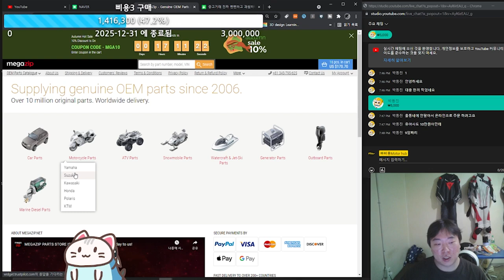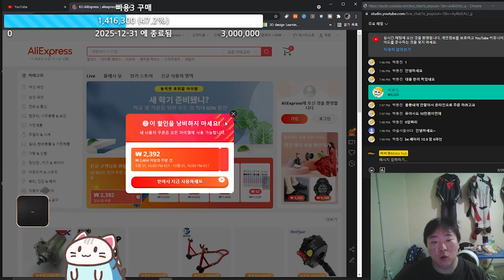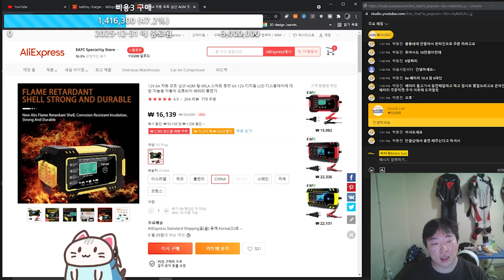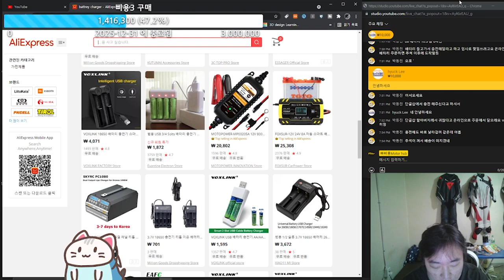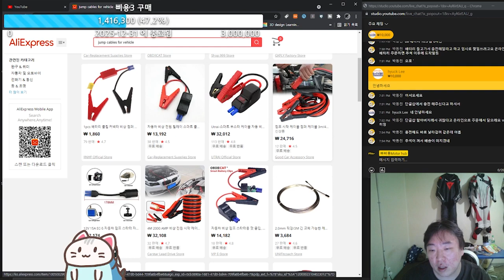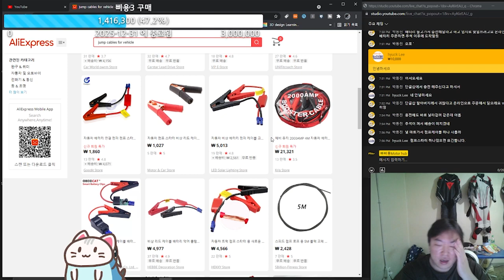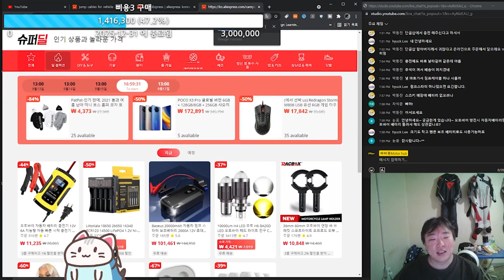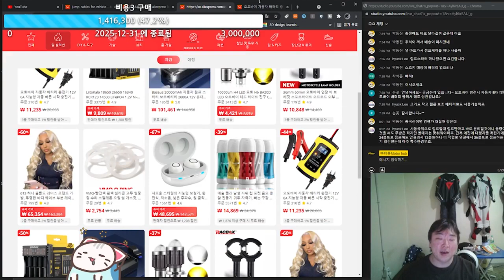오토바이 유지 필수품. 꼭 사라이거.